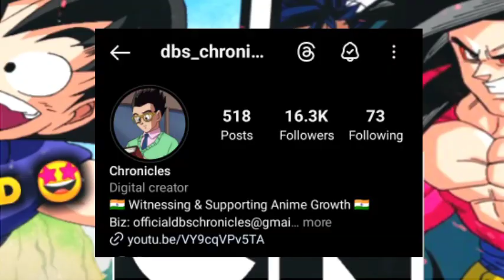Dragon Ball GT and Dragon Ball Original Hindi Dub Coming Soon on CN India | POKE EXTREME Z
Hello Guys What is Up This is
        🌀 POKE EXTREME Z 🌀
I Will Giving You a all Pokémon & Anime Updates Extremely

Video Title --: Dragon Ball GT and Dragon Ball Original Hindi Dub Coming Soon on CN India | POKE EXTREME Z

      💥Aao Baate kare hum aur tum 💥

poke extreme z